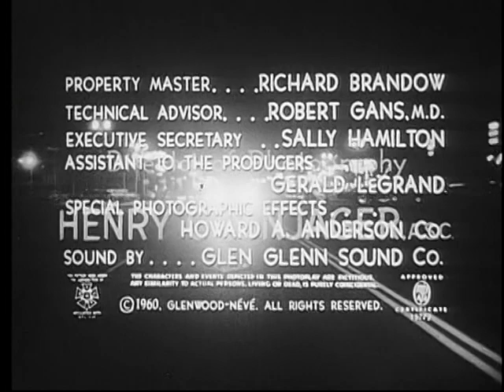HANDS OF A STRANGER (1962)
A concert pianist loses his hands in a car crash, but a surgeon gives him new ones. The experimental procedure goes awry when the new hands drive the pianist mad.

"Hands Of A Stranger" was registered in 1962 by Glenwood-Neve, but not renewed  28 years after it was made and so fell into the PUBLIC DOMAIN.